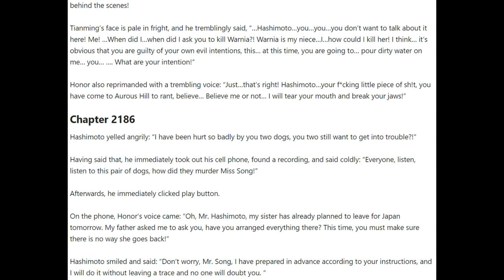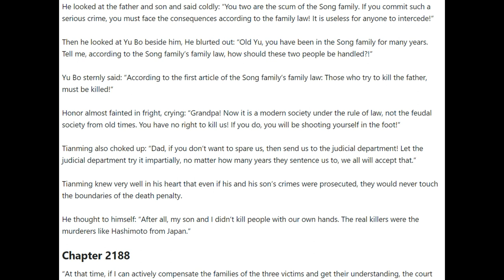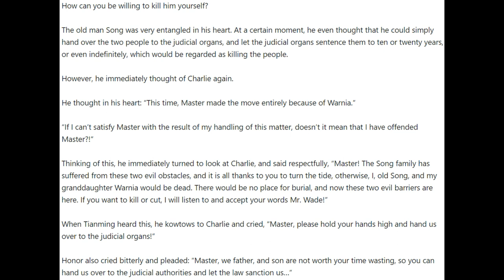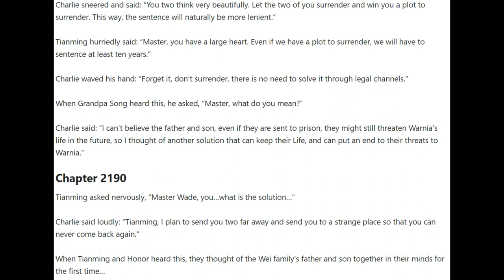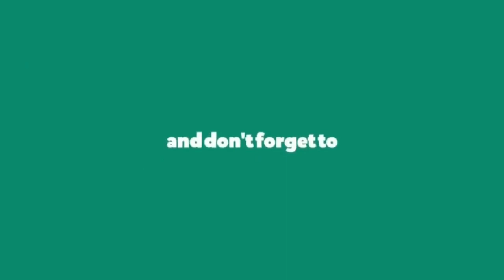Hero of Hearts Chapters 2186 - 2190